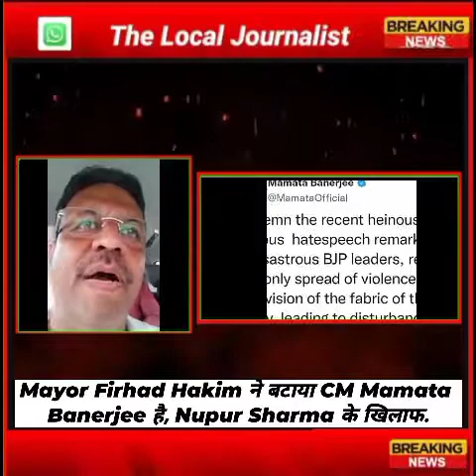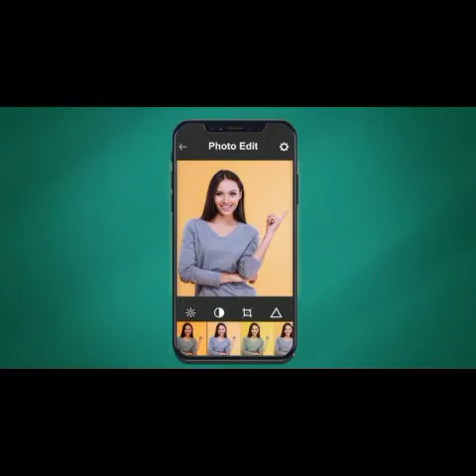Mayor Firhad Hakim ने बटाया CM Mamata Banerjee है, Nupur Sharma के खिलाफ.